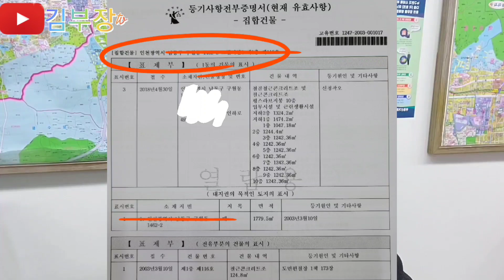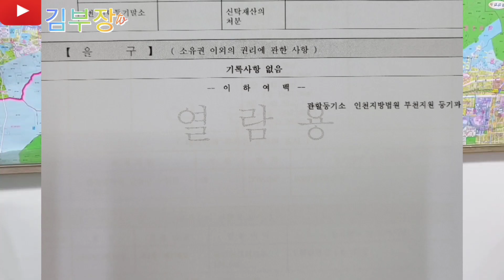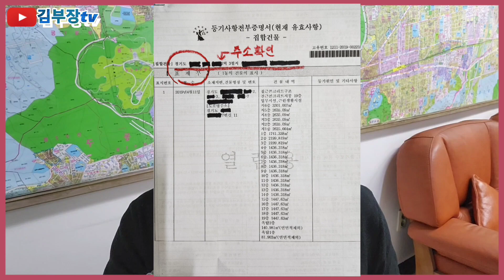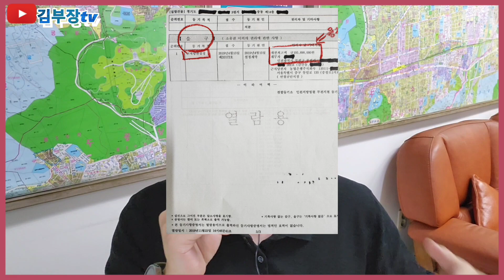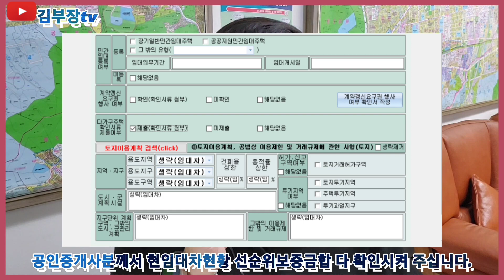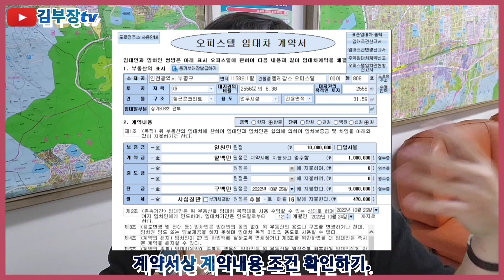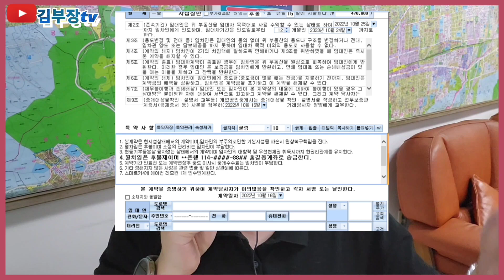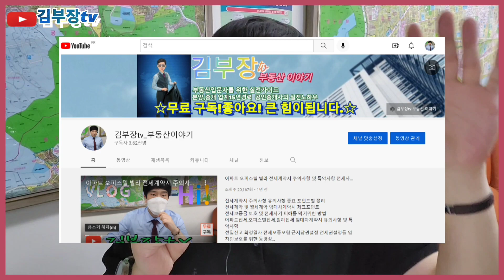전월세 구하는 전체과정 및 전월세 계약시 주의사항 중요 체크사항 전세 월세계약 절차 완벽정리 아파트 오피스텔 원룸 임대차계약서 작성방법 및 특약사항 25분 연속재생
사회초년생 학생 신혼부부를 위한 전세 월세 계약하는 전체과정과 계약시 주의할사항 및 계약서 작성방법에서 특약사항 챙겨야할 서류 완벽정리 되어있습니다. 전월세 계약시 주의사항으로써 인생 처음 집을 구하시는 모든분들에게 도움이 되오니 25분 투자하셔서 끝까지 시청하시고 더이상 전세 월세 사기 당하시지 않기를 바랍니다.